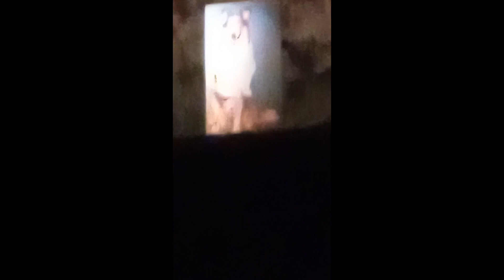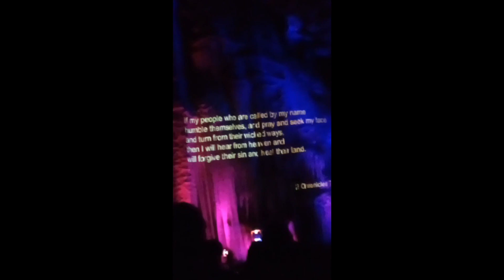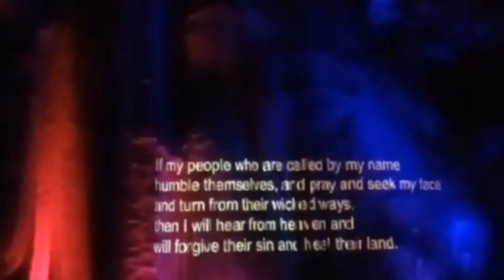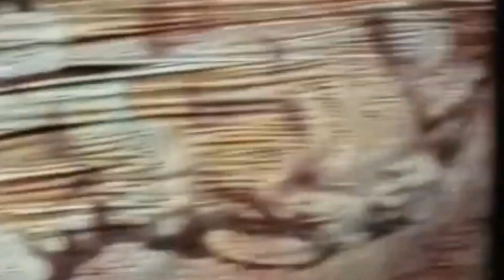I went to the caves in Missouri Wait to the end it's crazy